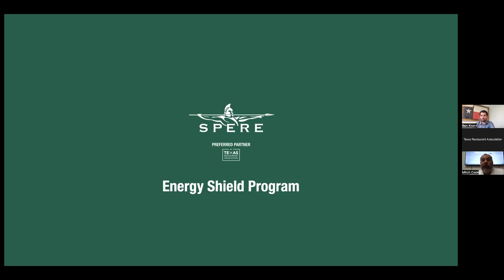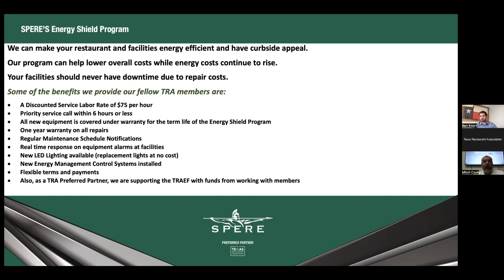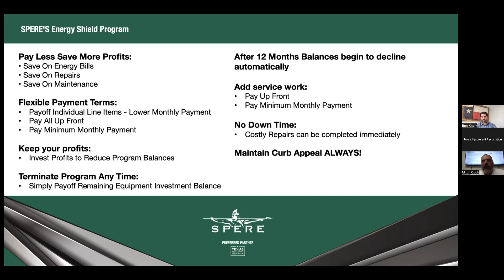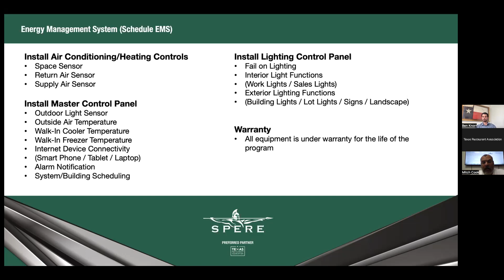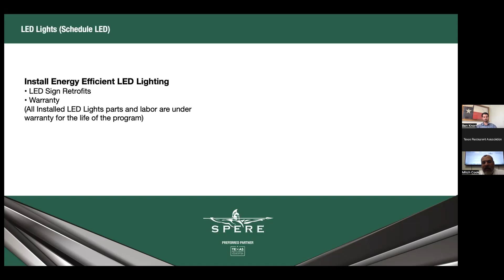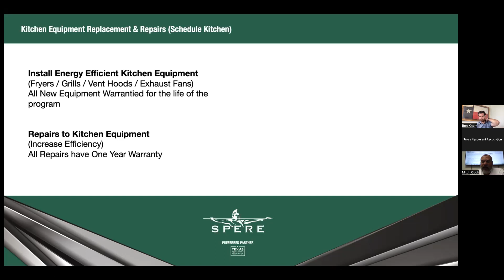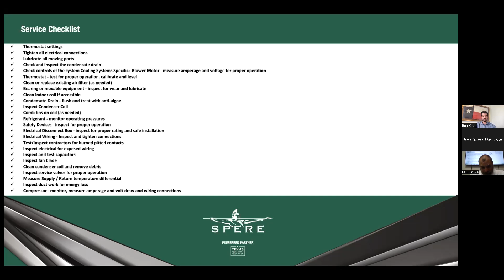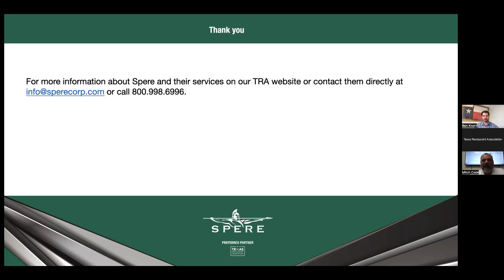Spere Webinar: Love your guests...don't lose your A/C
Preventive A/C Maintenance can avoid disasters in your restaurants during soaring summer temperatures.
Cool Happy Guests = Higher Revenue

SPERE, a TRA Preferred Partner, will be covering this very important topic with tips, advice and solutions.